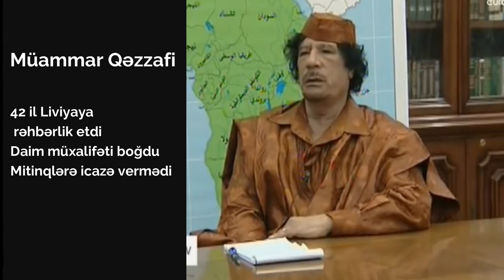Azərbaycanın Suriya olmasın istəmirisənsə?